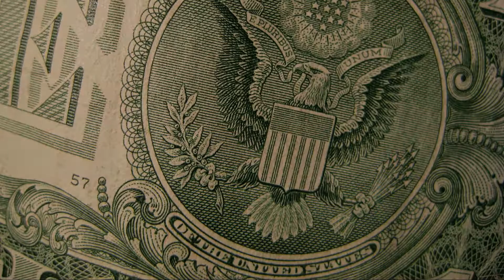XXXTENTACION - Payback | New Song Free Trap/Rap CashMoneyAp Type Beat No Tags Instrumental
XXXTENTACION - Payback New Song Type Beat - | Free Rap/Trap Beat Instrumental Beatz Era Type Beat No Tags

If you are looking for free type beats instrumental